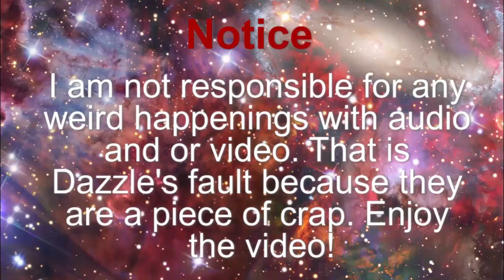MW3 All or Nothing 1 Sensitivity Challenge With Daniel! Pt. 1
How do you like the intro??